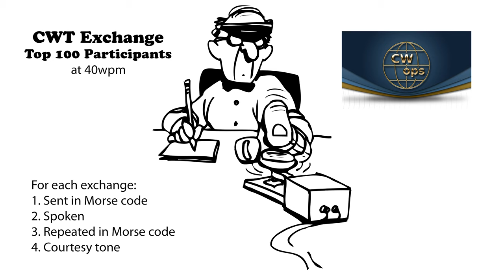CWT Exchange 40wpm